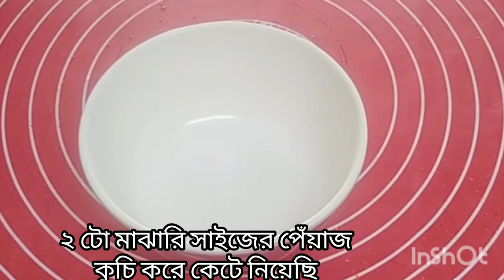ভেটকিমাছের ঝোল ।। গরম ভাতে জমে যাবে এই রেসিপি বানিয়ে খেলে।। bhetki macher jhol।। ভেটকিমাছ#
ভেটকি মাছের ঝোল ।। গরম ভাতে জমে যাবে এই রেসিপি বানিয়ে খেলে।। bhetki macher jhol।। traditional fish curry